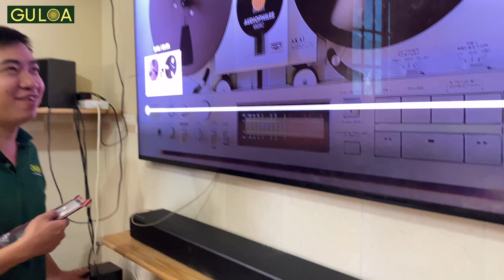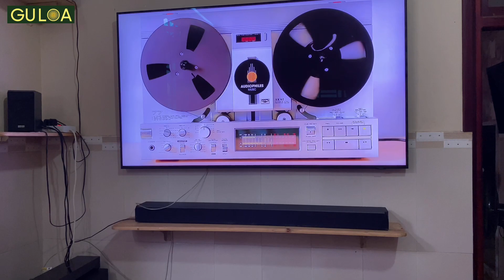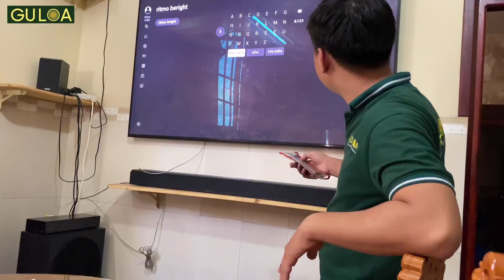Trải Nghiệm Loa Thanh Samsung/Harman/Kardon + Tivi Samsung Qled 8K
GuLoa trải Nghiệm Tivi Samsung Qled 8K kết hợp Loa Soundbar Samsung, Harman Kardon với hiệu ứng Âm thanh vòm 1 Loa Sub, 1 Loa Thanh, 2 Loa Treble tại Biên Hòa Đồng Nai.
Khi Khách Hàng muốn kết nối Mixer vào để Karaoke thì GuLoa kết hợp vào không được.

✩ HotLine/Zalo: 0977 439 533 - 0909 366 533
✩ Zalo Page: GuLoa
✩ CSKH/Kĩ Thuật: 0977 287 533
✩ Địa chỉ GULOA: Số 4 đường Tân Hải, Phường 13, Quận Tân Bình, Thành phố Hồ Chí Minh  (Ngay ngã 3 Trường Chinh - Tân Hải).

► Rất vui được mọi người ghé thăm kênh GuLoa; mong rằng những video Review, chia sẻ, test âm thanh sẽ mang đến cho mọi người cách nhìn khách quan, chân thực nhất về chất âm nhạc và Micro, công suất, tính năng, ưu nhược điểm của từng thương hiệu và từng mẫu loa. Chúc mọi người chọn được "Loa Đúng Gu" của mình.

► Trong quá trình sản xuất video, rất mong nhận được sự đóng góp thân tình của quý cô chú, anh chị để GuLoa có thể phục vụ khách hàng tốt hơn, đóng góp vào sự phát triển chung của nền âm thanh Việt Nam.